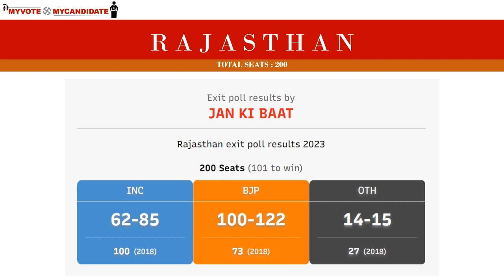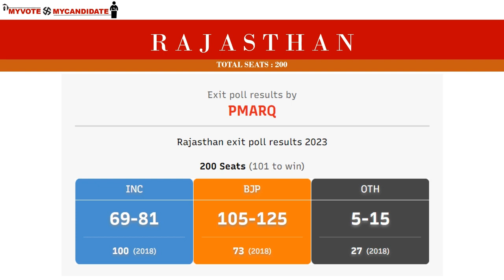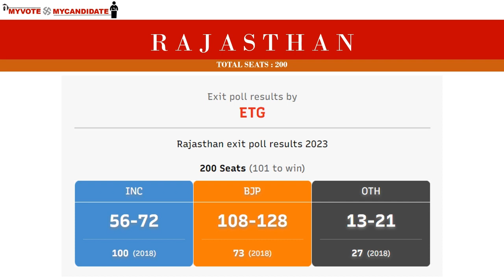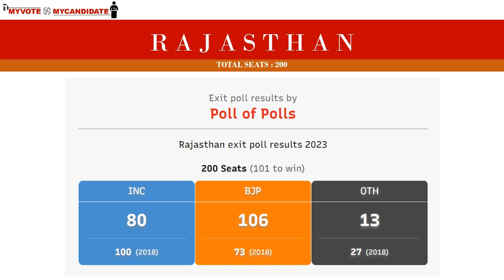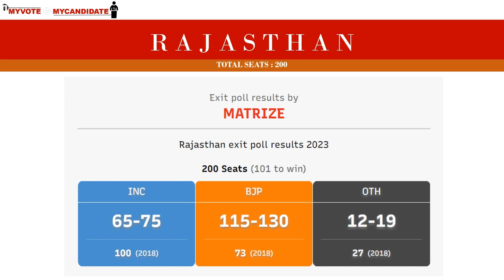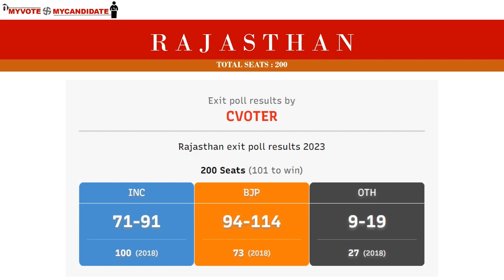Rajasthan Predictions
Rajasthan Assembly Elections